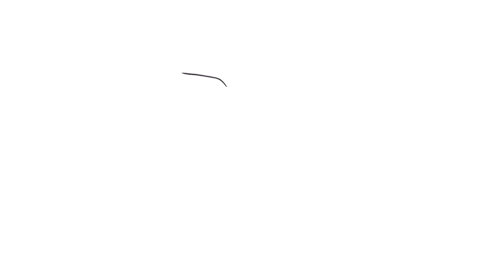Atrapado en las Garras del Hombre Rata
1 "La Leyenda del Hombre Rata"

2 "La Mansión de las Marionetas"
  "¡Adéntrate en la Mansión de las Marionetas y descubre su oscuro
secreto antes de que sea demasiado tarde!"

INCOGNITA
★SÍGUEME!★ y serás un incognito más..